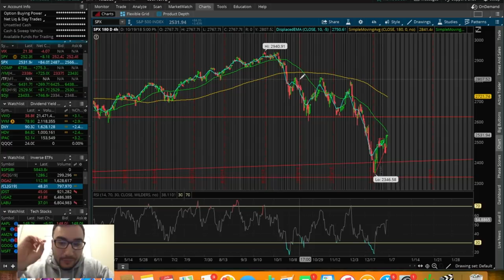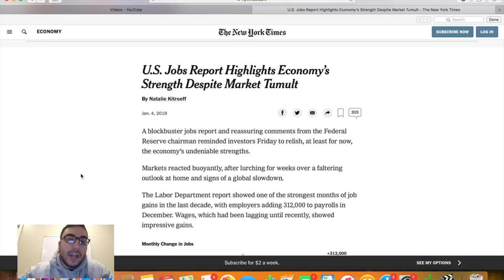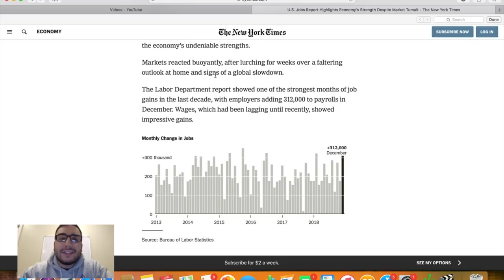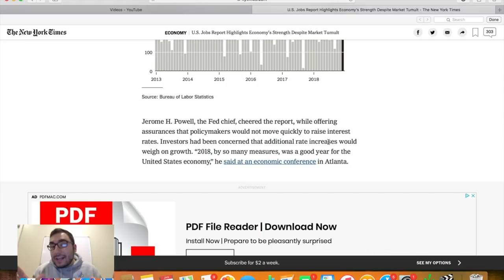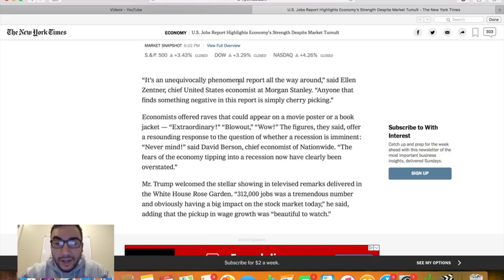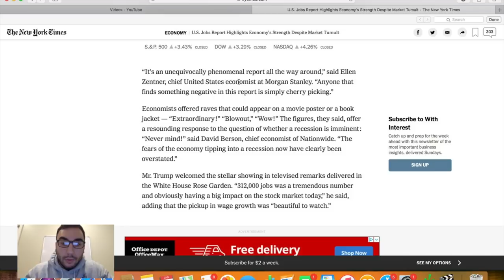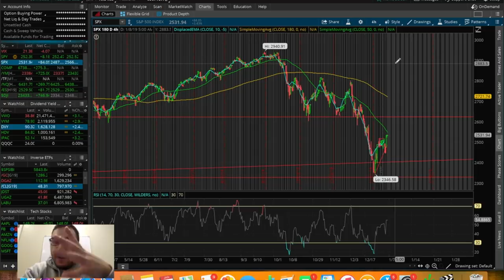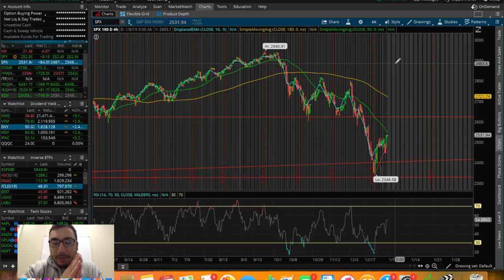Is This What We've Been Waiting For? | Stock Market Update 1/4/19